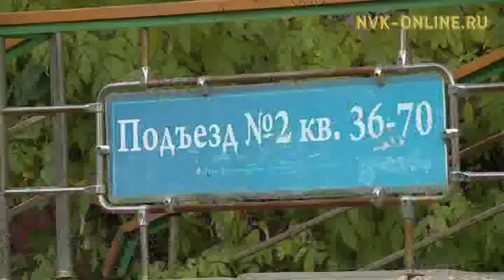Жители Якутска бьют тревогу из-за сомнительного соседства с мини-гостиницей